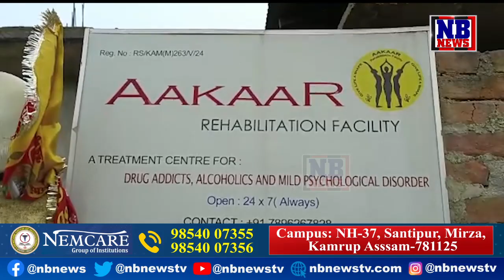CCTV ফুটেজত বন্দী নিচামুক্তি কেন্দ্ৰত যুৱকৰ মৃত্যুৰ ৰহস্য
🔴পোহৰলৈ আহিছে কাহিলিপাৰাৰ নিচামুক্তি কেন্দ্ৰৰ ন ন তথ্য
🔴CCTV ফুটেজত বন্দী নৱ কলিতাৰ মৃত্যুৰ ৰহস্য